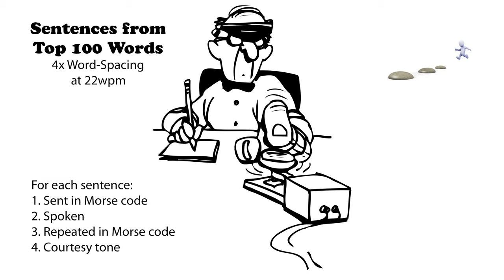Sentences from Top 100 Words - 4x Word-Spacing - 22wpm